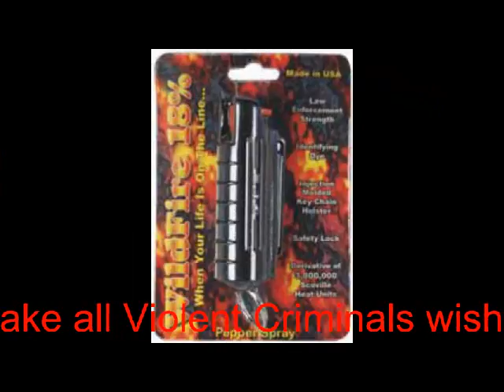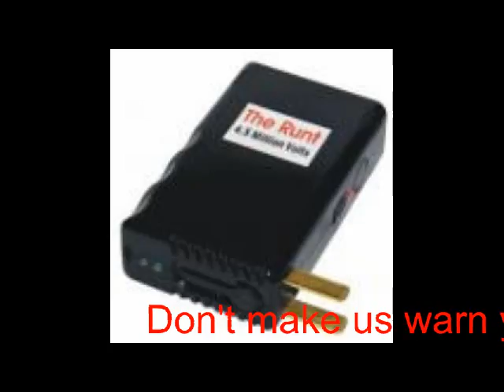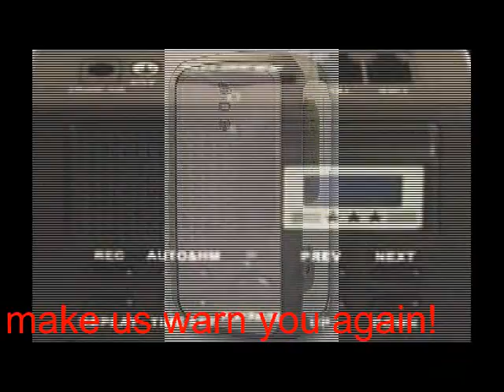Stop Violent Criminals NOW.wmv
CRIME ENDS HERE!